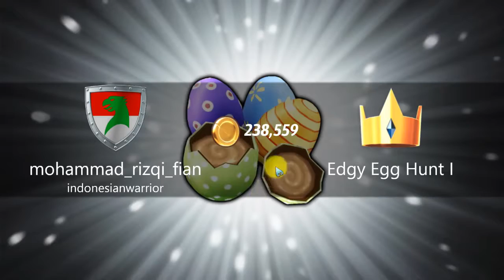ROYAL REVOLT 2 GAMEPLAY #773 DAILY FESTIVAL CHEST EASTER FESTIVAL EDGY EGG HUNT I.mp4